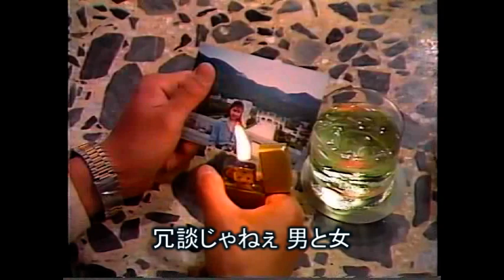冗談じゃねえ【カラオケ 歌詞つき】歌：堀内孝雄